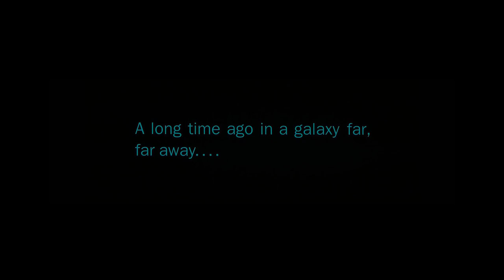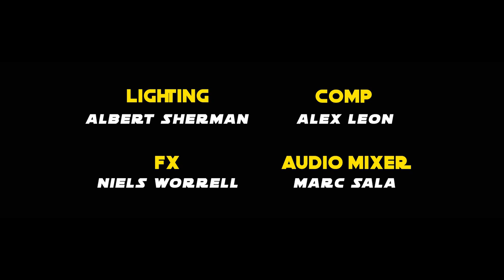'C-3PO: A Star Wars Story' | Teaser Trailer | Director Albert Sherman | A Droid Story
This is a not for profit, unofficial, fan-film that was made entirely by students and is not intended for commercial use. It was made solely for fun. Characters and music are owned by Lucasfilm/Disney and this fan-series is not connected in any way to said companies.

Teaser trailer of 'C-3PO, A Star Wars Story', an animated short film based on the comicbook 'C-3PO' / The Phantom Limb, made as part of my Final Major Project (Computer Animation) and result of a collaboration between students from the University of South Wales (Cardiff) and the University of La Salle (Barcelona).
Collaborators: Albert Sherman, Matthew Stevens, Lorinn McCaul, James Waterhouse, Nestor Jado, Laurie Cope, Enrique Alberola, Alex Leon, Marc Sala, Niels Worrell, Akthar Hussain, Didac Infante, Reuben Fuest, Curtis Clarke, Enrique Velasco and Harry-Karl Prokopiou.

A collaboration project, directed by Albert Sherman while studying BA(Hons) Computer Animation at University of South Wales.
As shown in our end of year showcase: 'USW Animation Show 2019'
Nominee: Best 3rd Year 2019 - Albert Sherman

To see more student work from the BA( Hons) Computer Animation 2019 graduates, please